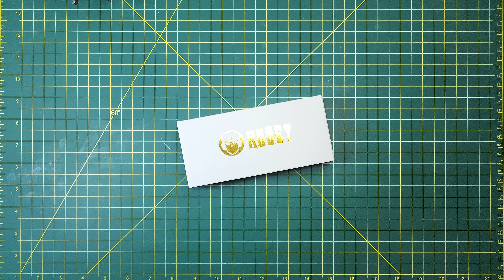KUBEY PIKE TITANIUM CPM 20CV, Stealthy and very capable self-defense piece, front flip PERFECTION!!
We ✔️ it in and then ✔️ it out, disassembly, action, grip, clip, safety, sharpness, availability and pricing.

TWOSUN on Ebay
SIXLEAF on EBAY

Products I have purchased on Amazon that I use and can vouch for:
Damascus Frisker K Cut Resistant Leather Gloves Kevlar Liners, Short Cuff, Protect from Glass/Razor Blades/Sharp Objects (X-Large),
LAVODA Leather Paddle Strop Double-sided 14" x 2"w/Polishing Comp
KNIPEX 5” Lock Pliers
Boker / Wiha Bit Driver and bits
Hoppes #9 with needle dispenser
Locktite Stick (Blue)
Permatex 24010 Medium Strength Threadlocker Blue Gel
Wiha ¼ to micro bits adapter
Speedwox Mini Linemans Pliers
Wiha 36 piece Micro bit set w/driver
Wiha 10 piece micro bit set
Nanch Bit driver and micro bits
EKORN Tool Roll (not for knives) 1000D Cordura, YKK Zippers
Head Lamp
WorkSharp Belt Kit for Elite grinding attachment
WorkSharp Blade Grinder Attachment
WorkSharp Ken Onion